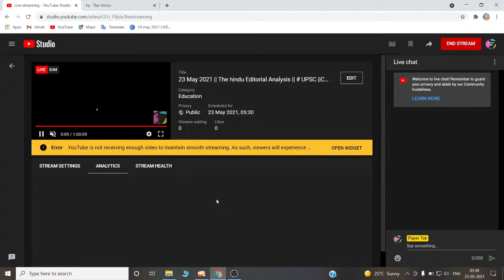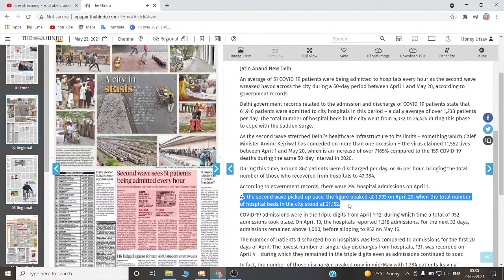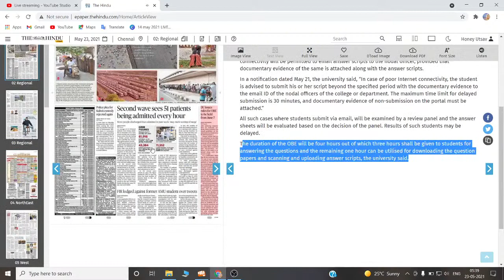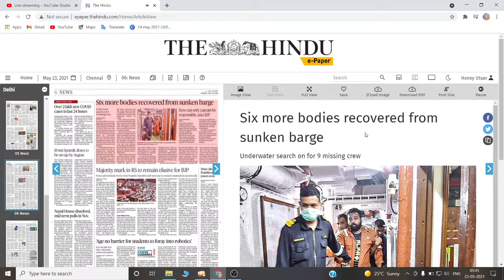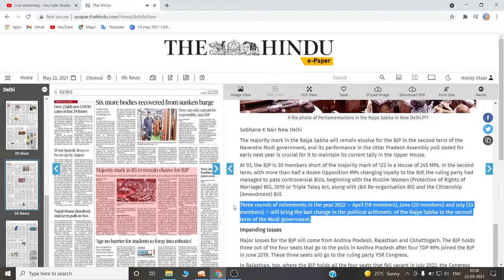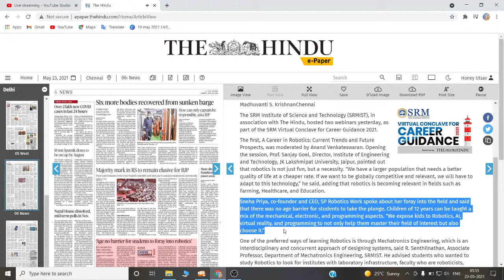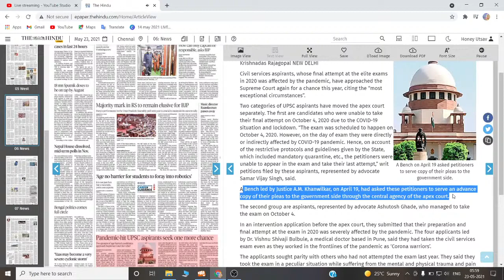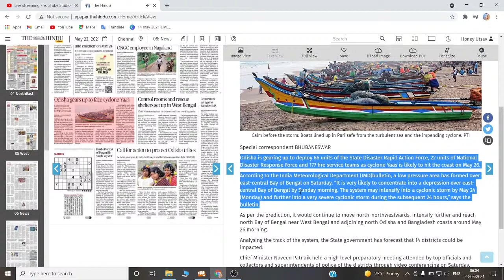23 May 2021 || The hindu Editorial Analysis || # UPSC ||Current Affairs || Covid -19 News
this  video is helpful for all  upsc cds nda aspirants .